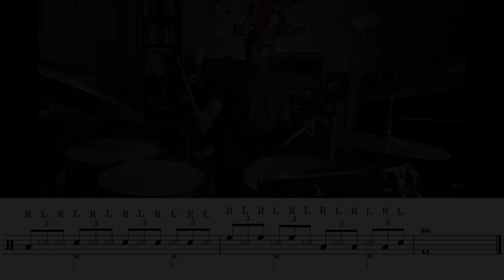Drum Transcription - Quincy Davis - Drum Solo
I transcribed it as an exercise for myself